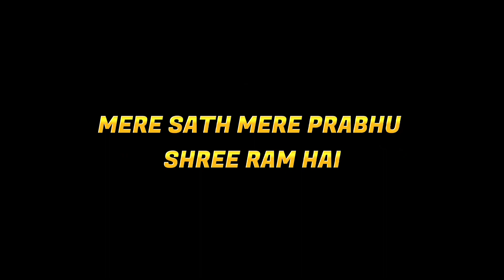MERE SATH MERE PRABHU SHREE RAM HAI 🚩🚩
{✓} प्रभु श्री राम का क्रोधित रूप

[✓] siya ram jay jay ram | ram setu

[✓] bharat ka baccha baccha jay jay shri ram bolega

[✓] lord ram status

[✓] ram bhagwan status video

[✓] ram status for whatsapp

[✓] ram status for whatsapp full screen

[✓] ram status song

[✓] जय श्री राम रिंगटोन

[✓] जय श्री राम गाना

[✓] jai shree ram message tone

[✓] jai shree ram dj song

[✓] जय श्री राम dj song

[✓] jai shree ram bolega

[✓] jai shree ram status new 2022

[✓] jai shree ram status whatsapp

[✓] whats usr most powerful words mine is jai shree ram

[✓] power of Hindu status

[✓] kattar Hindu

[✓] Hindu status

[✓] bhagwan shree ram
 supremacy

[✓] ram status song